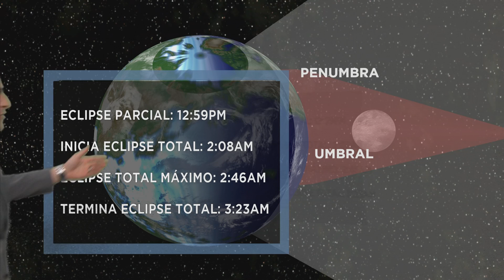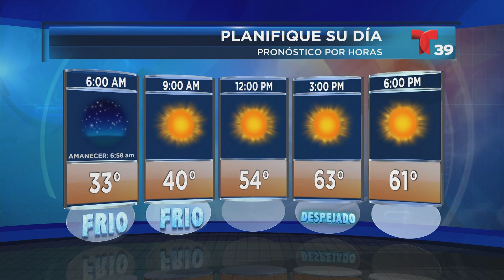Weather Segment (Español) April 14, 2014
Todos los detalles sobre las condiciones del tiempo en la zona del Dallas/Fort Worth Metroplex lo encontrarás